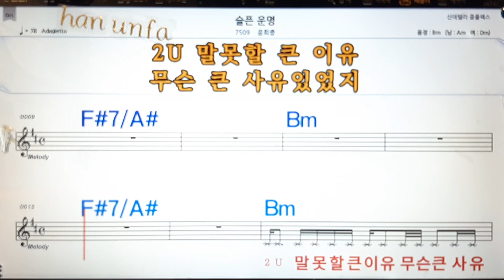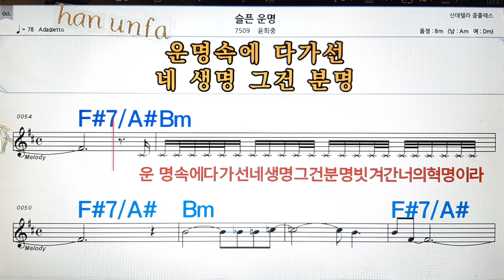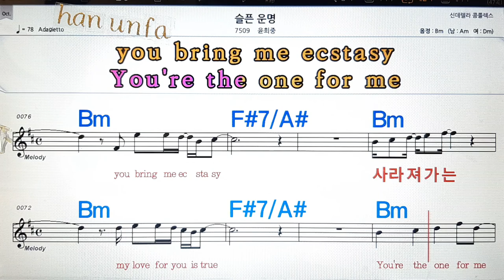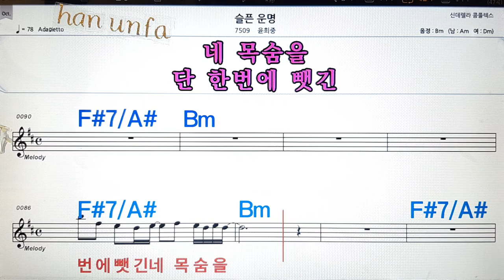슬픈 운명/윤희중💋노래방, 통기타 , 코드 큰악보, 가라오케, 반주💖Karaoke, Sheet Music, Chord, MR